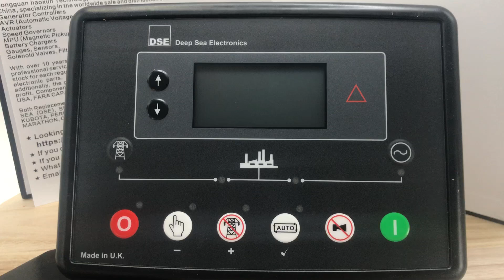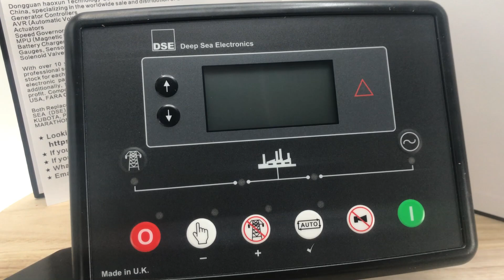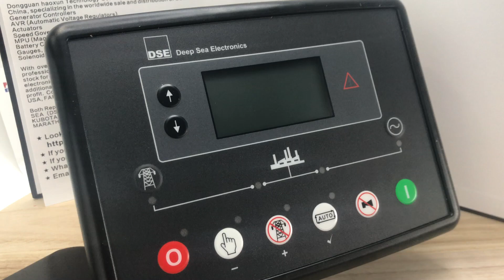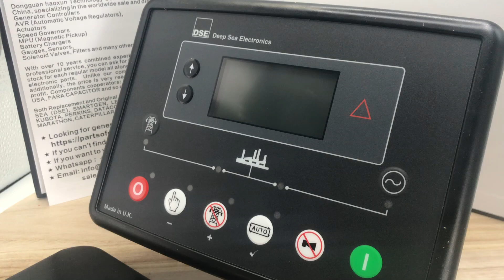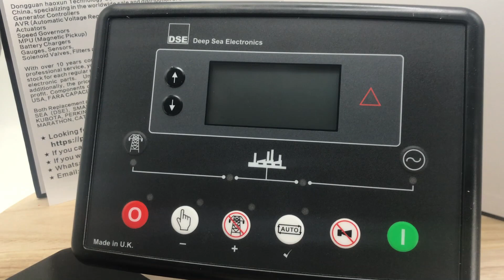Original DSE 6020 MKI AMF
Original DSE 6020MK2 Auto Mains Failure Control Module For Generator Genset DSE6020MK2